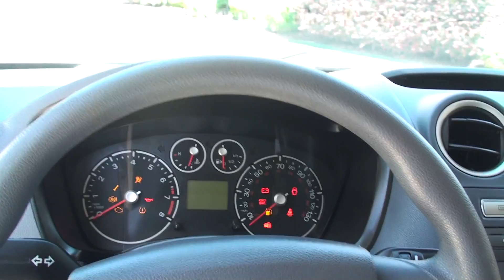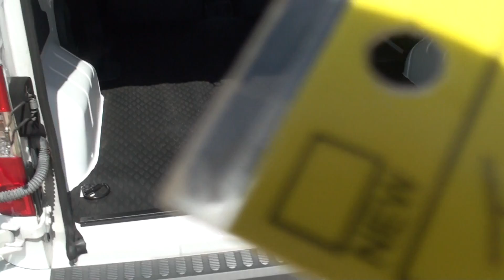HD VIDEO 2010 FORD TRANSIT CONNECT XLT WHITE USED FOR SALE SEE WWW SUNSETMOTORS COM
FOR MORE INFO AND A VIDEO, 1 OWNER CLEAN CARFAX SOUTHERN 2010 FORD TRANSIT CONNECT CARGO VAN, XLT TRIM PACKAGE, FUEL EFFICIENT 2.0L 4 CYLINDER ENGINE, 22 MPG CITY 25 MPG HWY, AUTOMATIC TRANSMISSION, FRONT WHEEL DRIVE, ONLY 35K MILES !!, UP FITTED WITH HIGH QUALITY ALUTRACK ALUMINUM CARGO RACK FOR YOUR LADDERS OR OTHER ACCESSORIES, AM/FM/CD/AUX RADIO WITH STEERING WHEEL MOUNTED AUDIO CONTROLS INCLUDING VOICE COMMAND, POWER WINDOWS, LOCKS & MIRRORS, KEYLESS ENTRY, 12 VOLT OUTLETS, REAR CARGO 255 DEGREE OPENING DOORS, BACK UP SENSORS AND BUZZER, AMERICAN RACING ALLOY WHEELS, 4 WHEEL ABS BRAKES, ROLL STABILITY CONTROL, DUAL FRONT AIRBAGS, TIRE PRESSURE MONITOR, 15.4 GALLON FUEL TANK, PAYLOAD 1,600 LBS, ALL WEATHER FLOOR MATS, CRUISE CONTROL, 2 SLIDING SIDE DOORS WITH WINDOWS, DUAL REAR WIPERS WITH DEFROST, DELAY WIPERS, LIKE NEW READY FOR WORK, REMAINDER OF FACTORY WARRANTY 03/21/2016 OR 60,000 MILES ON DRIVETRAIN, COMPETITIVE FINANCING AND WORLD WIDE SHIPPING IS AVAILABLE CALL ANYTIME TOLL FREE